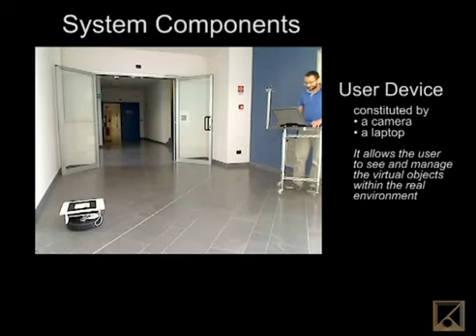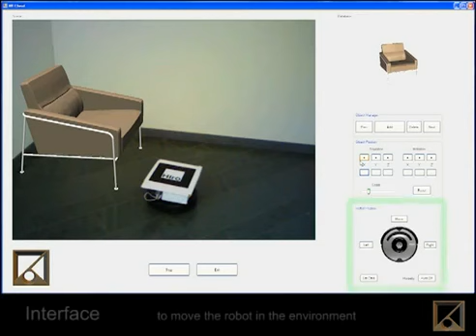Virtual Furnishing in the Real Room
This Augmented Reality Application allows the user to see and manage virtual furniture in the real space. The system combines the classical marker-based tracking approach with a mobile commercial robot in order to obtain a hybrid tracking system.